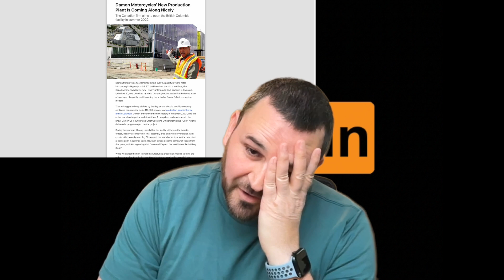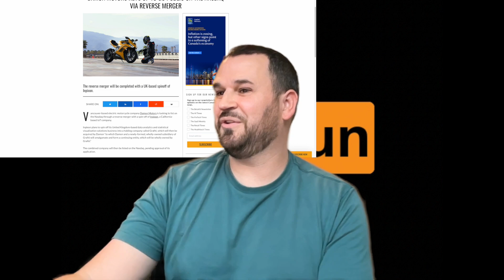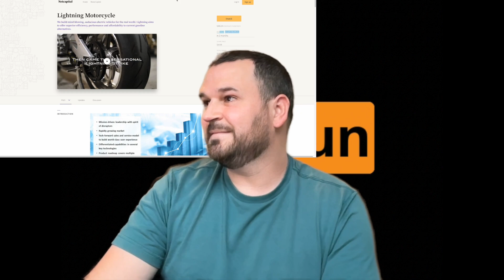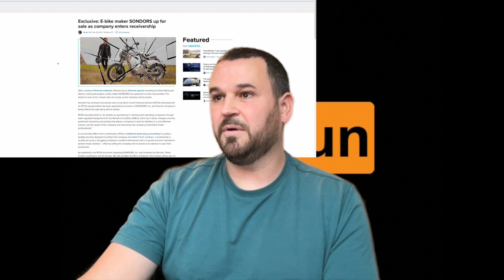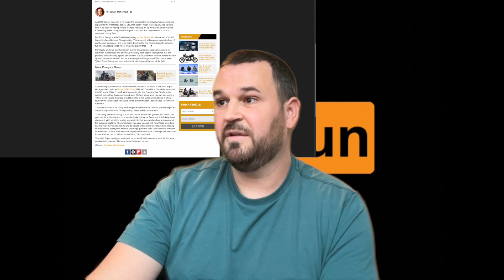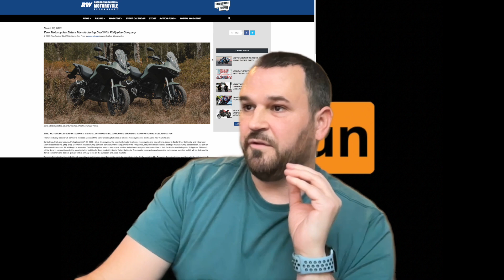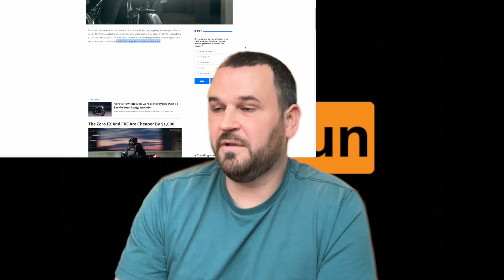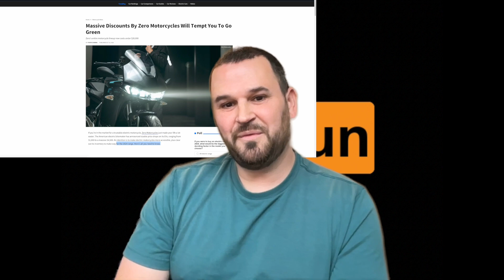State of electric motorcycles 2024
Well, 2023 hasn't shaped up to be a great year for electric motorcycles. All indications are that 2024 will continue this trend, but hopefully things will improve. Updates on Damon production, Lightning Motorcycles, Energica/Ideanomics, and more!